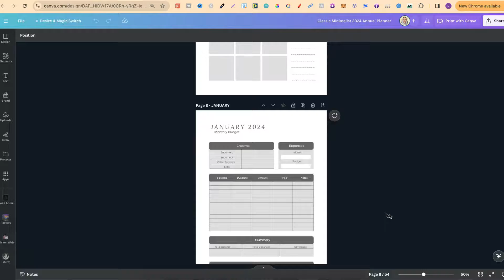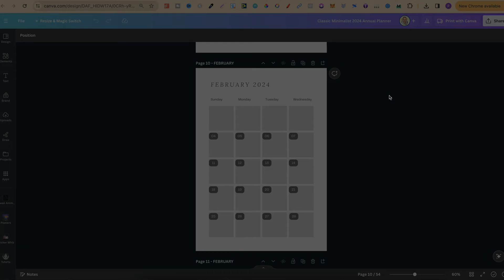How to Download a Single Page from Canva